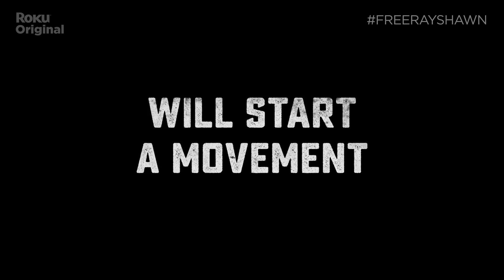FREERAYSHAWN | Official Trailer | The Roku Channel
From executive producer Antoine Fuqua, award-winning FREERAYSHAWN​ stars Stephan James as an accused man whose difficult pathway to exoneration--and survival--hinges upon placing his trust in a stranger (Laurence Fishburne) and asking a nation to bear witness.

About Roku Originals:
Roku Originals is available exclusively on The Roku Channel. From award-winning scripted entertainment and engaging documentaries to breakout new unscripted series, Roku Originals is bold, fresh entertainment from the biggest names in Hollywood, and best of all, it’s free. This is relevant, diverse entertainment that is accessible to everyone, everywhere The Roku Channel is available -- no subscription, no signup and no strings attached.

About The Roku Channel:
The Roku Channel, the home of free and premium entertainment on the Roku platform.